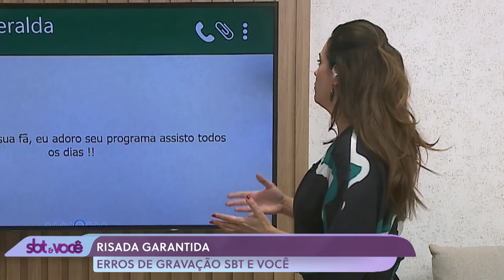Programa SBT & Você - Erros de Gravação #39